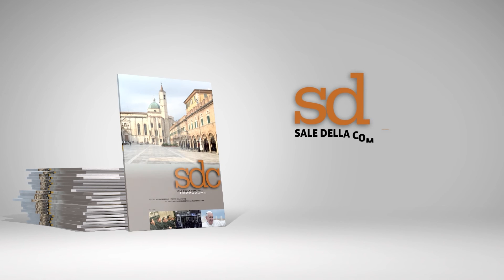MATERNAL di Maura Delpero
Paolo Perrone di Filmcronache recensisce MATERNAL di Maura Delpero, al cinema dal 13 maggio.